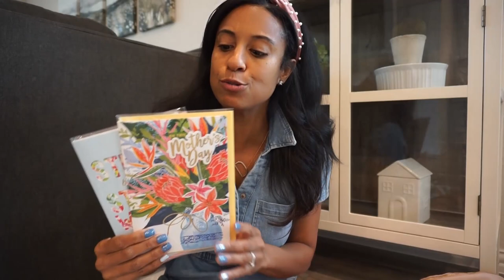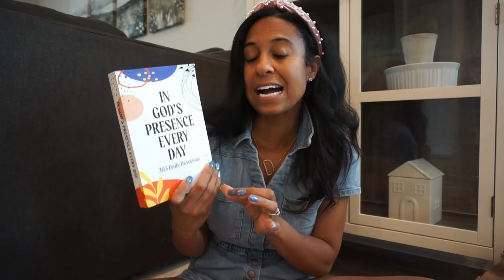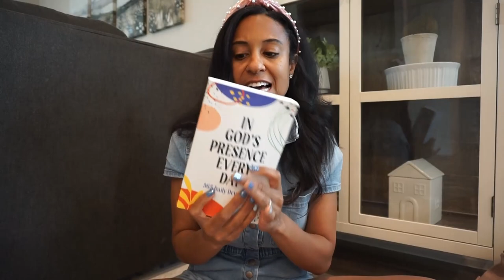Sweet Mother's Day Gift Ideas 2024| Dream Rodrigues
items seen in this Video:
Birthstone bracelet
Heart bracelet
Letter Necklace
Similar Sandal
Pink Devotional
Live Devotional
Blue Devotional
White Devotional
White picture frame
wood picture frame

I am a Southern California  mom of two.  Who moved to Dallas Texas. Sharing my love for  cleaning, organizing and home décor. I also like to mix in some of my favorite products to make your life easier. On this Channel I  Strive to help amazing moms manage and make their homes look beautiful and organize on a budget. On this journey  I have learned that we are all in this together so any tips or tricks I can provide... I will. Thank you so much for joining in. I hope you have the most amazing day.   Love Dream